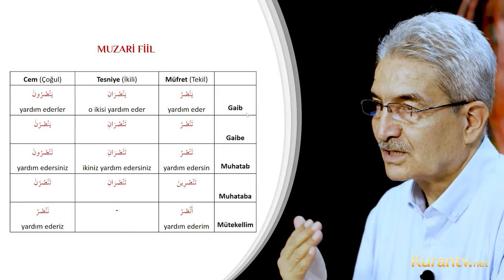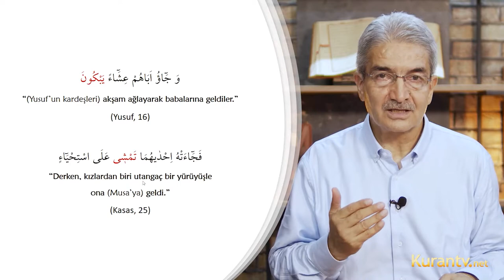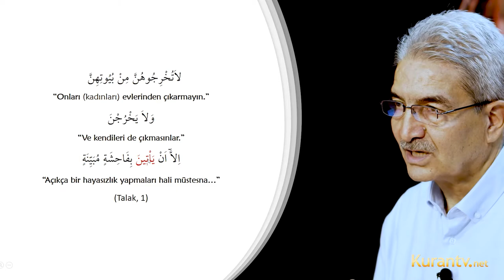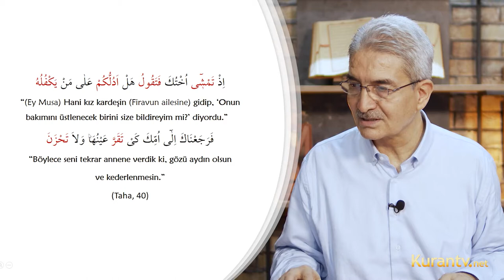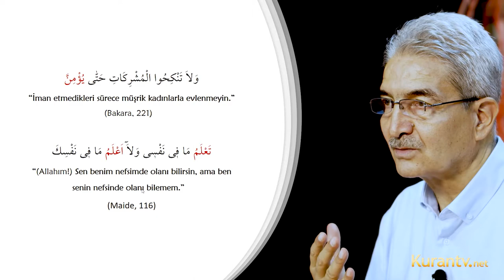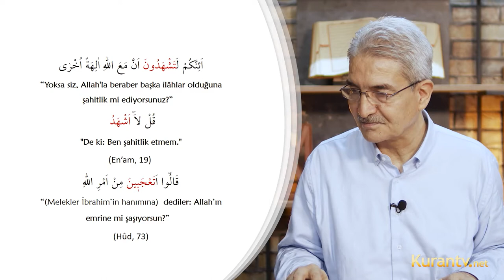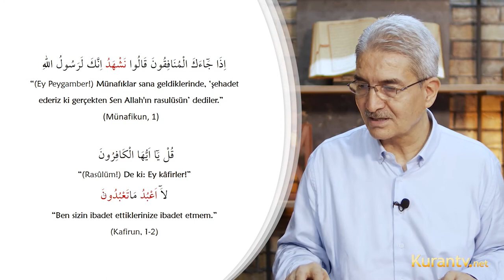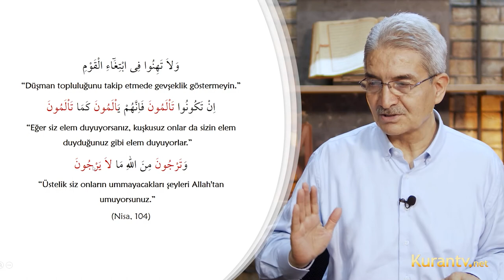Kur'an Arapçası - Muzari Fiil - 17. Ders | Prof. Dr. Şadi EREN